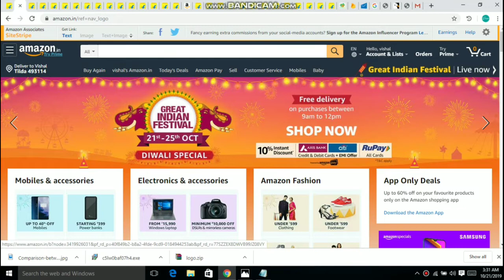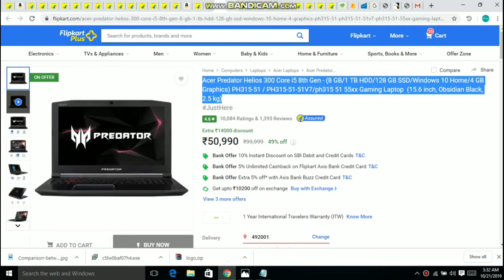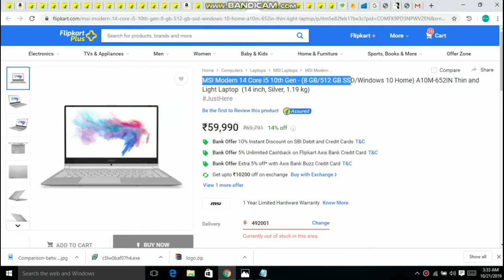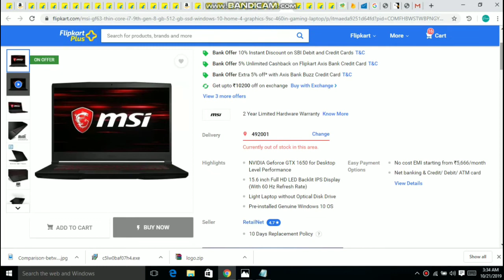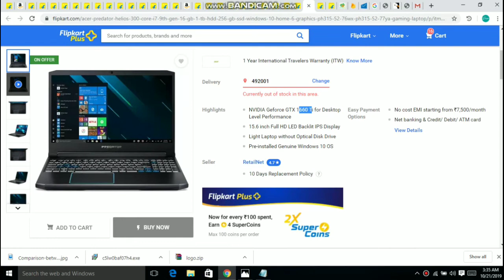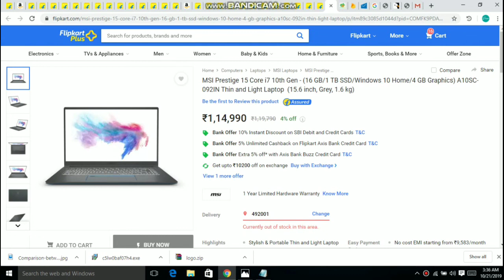Best laptop for gaming , coding & video editing in flipkart diwali sale starts from 50k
Acer Predator Helios 300 Core i5 8th Gen Rs.50,990

Apple MacBook Air Core i5 5th Gen Rs.57,990

MSI Core i5 9th Gen Rs.59,990

Asus ROG Strix G Core i5 9th Gen Rs.61,990

Asus ZenBook Duo Core i5 10th Gen Rs.88,990

MSI GF63 Thin Core i7 9th Gen Rs.67,990

Acer Predator Helios 300 Core i7 9th Gen Rs.89,990

Apple MacBook Air Core i5 8th Gen Rs.1,02,990

MSI Prestige 15 Core i7 10th Gen Rs.1,14,990

Thanku soo much i am always active for you...